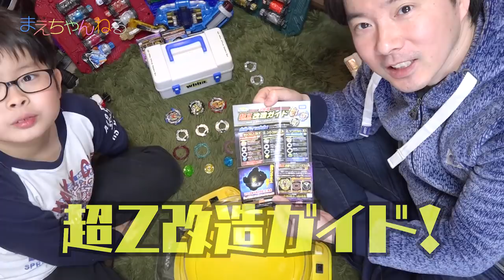超Z改造で超絶パワーアップ!? ゼットアキレス.0H.Vl / エンペラーフォルネウス.8C.Wd / ウイニングヴァルキリー.2G.Yr 【ベイブレードバースト】 | まえちゃんねる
今回は超Z改造ガイドにもとづき超Zシリーズのベイを改造してバトルしてみました^^

ゼットアキレス.0H.Vl
エンペラーフォルネウス.8C.Wd
ウイニングヴァルキリー.2G.Yr

▽ベイブレードバースト B-104 スターター ウイニングヴァルキリー.12.Vl（Amazon）

▽ベイブレードバースト B-105 スターター ゼットアキレス.11.Xt（Amazon）

▽ベイブレードバースト B-106 ブースター エンペラーフォルネウス.0.Yr（Amazon）

▽まえちゃんねる Tシャツ 販売中♪